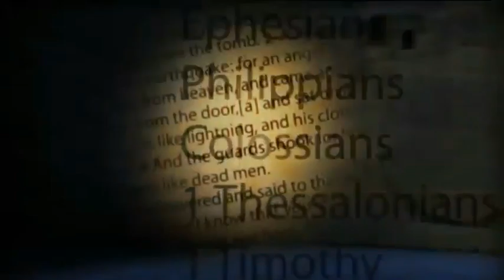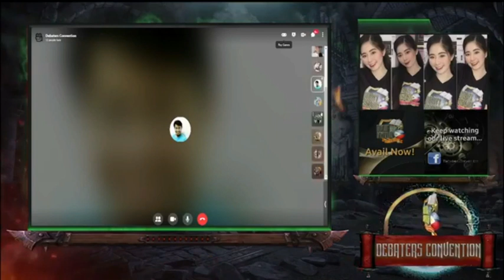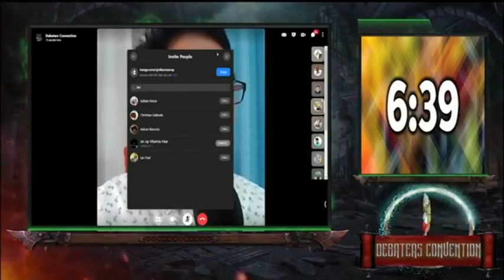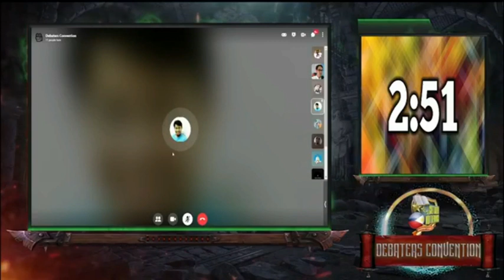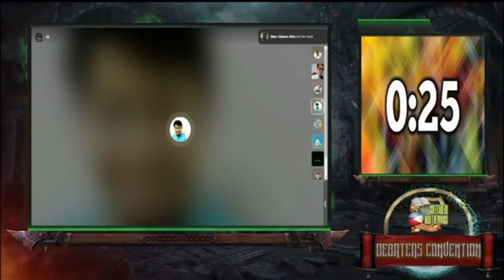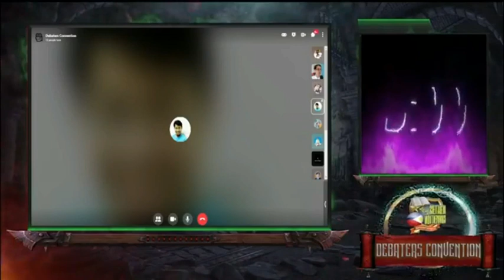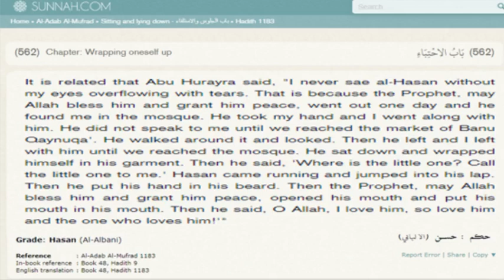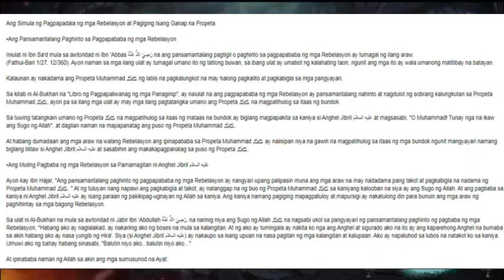DEBATE 2021: SDA VS ISLAM - SINO ANG TUNAY NA SUGO NG DIYOS SI ELLEN G. WHITE O SI MUHAMMAD?